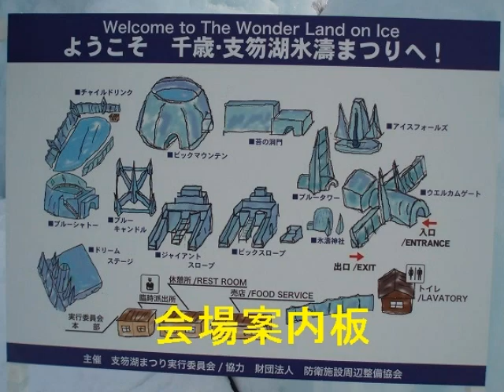支笏湖 氷濤まつり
2011年1月28日～2月13日まで　支笏湖氷濤まつり
写真の　スライド